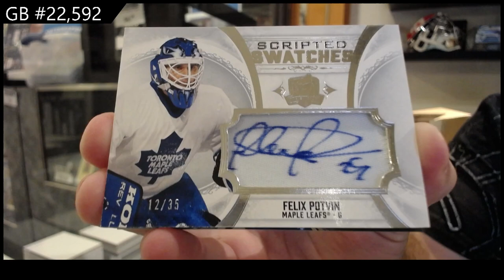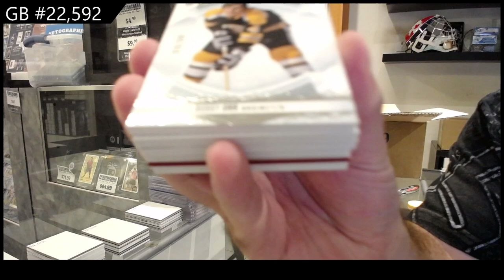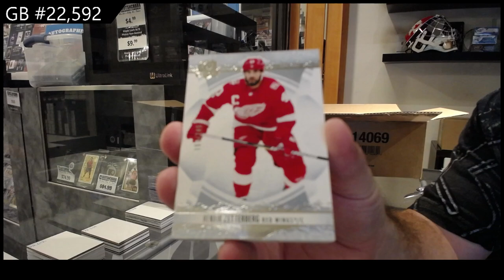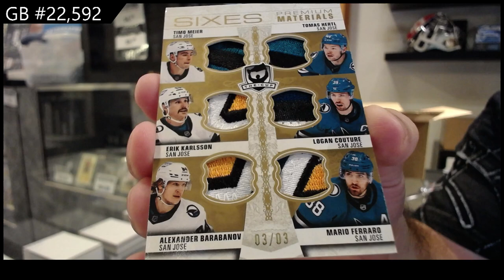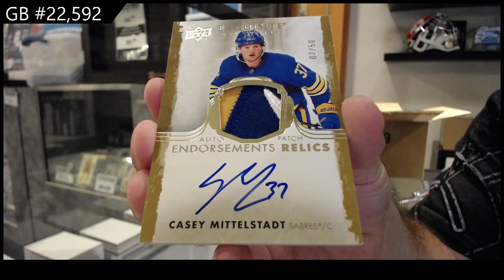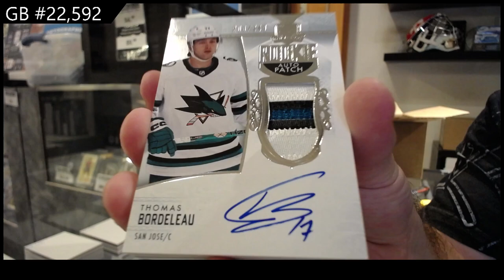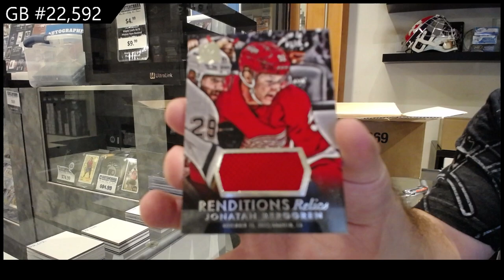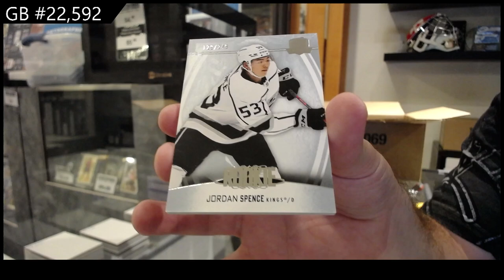2022-23 Upper Deck The Cup Hockey 6 Tin Case Break - CNC GB #22,592